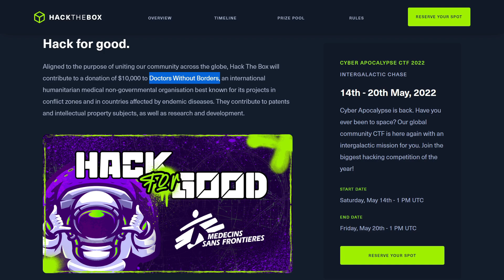HackTheBox "Cyber Apocalypse" CTF is BACK for 2022!